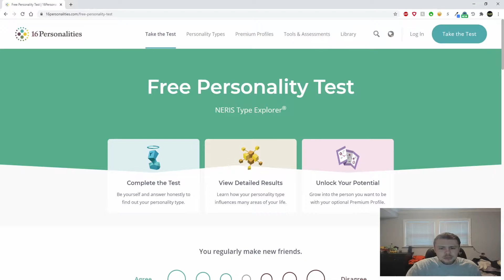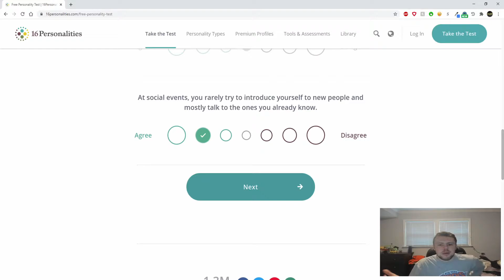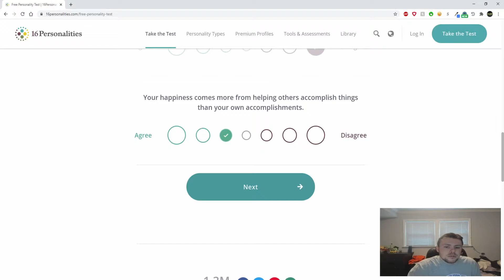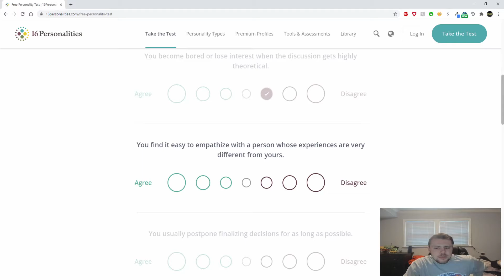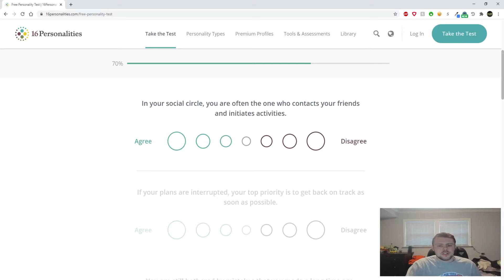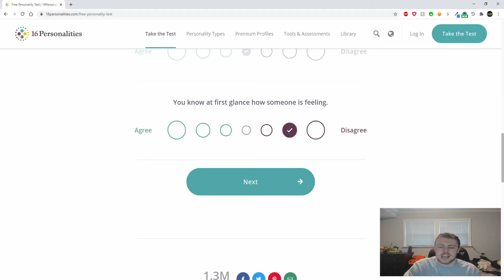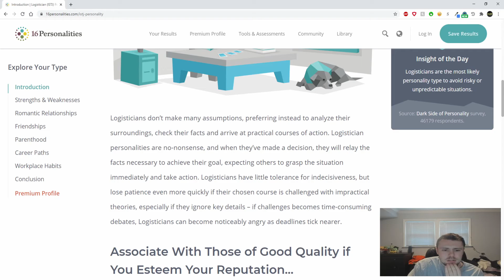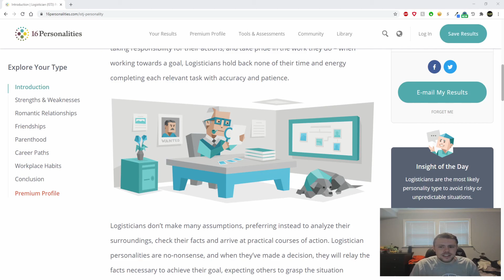WHAT IS MY PERSONALITY? (16 Personalities Test)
In this video, I decide to take a test to figure out what my personality type is!